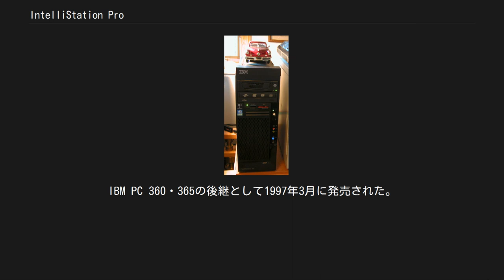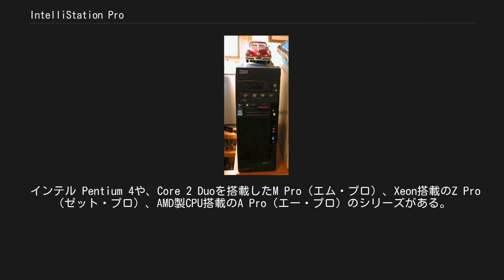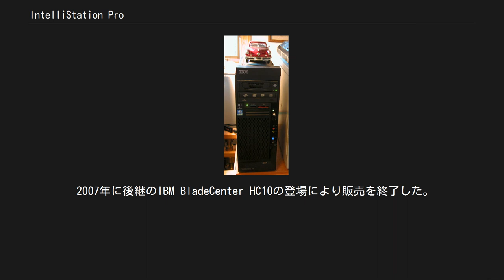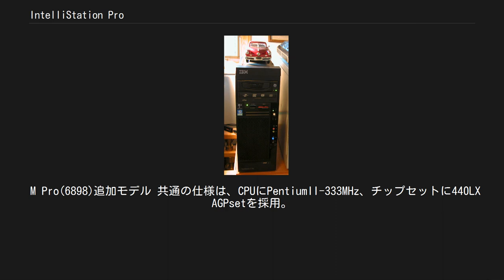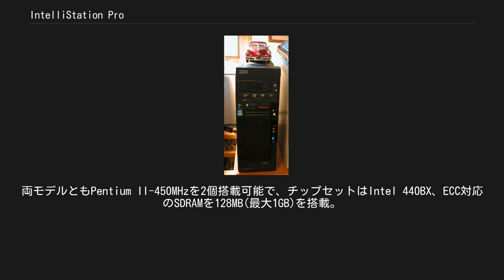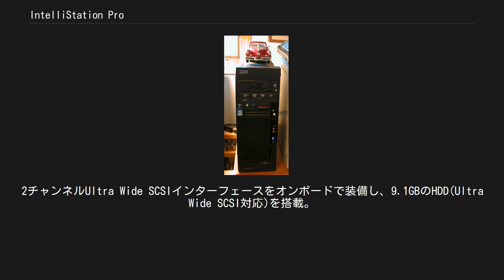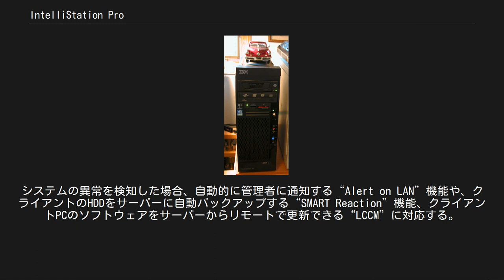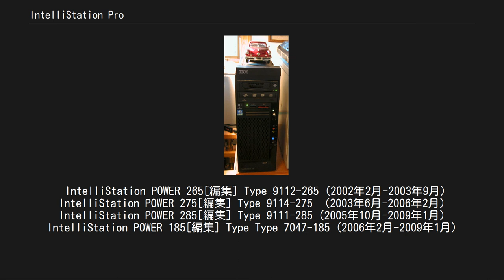IntelliStation Pro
IntelliStation Pro（インテリステーション・プロ）は、1997年から2008年まで展開していたIBMのワークステーションの製品名である。
IBM PC 360・365の後継として1997年3月に発売された。
Blade Workstation HC10 の登場により、製造販売を中止した。
IBMによるPC事業売却の対象とならず、ThinkCentre・ThinkPadシリーズ売却の2005年以降もIBMで開発・販売されたため、Lenovoが販売する「ThinkStation（シンクステーション）」とは開発上の関連性はない。
この項では姉妹製品である「IntelliStation POWER」についても記す。
 一部のM ProはローエンドモデルのNetFinity1000シリーズとハードウエア構造的に類似していた。
 2002年2月には、POWERプロセッサをベースとするeServer pSeriesのワークステーションもIntelliStationの傘下に収めた。
 企業向けクランアントコンピュータとして提供され、主に機械設計用のCATIAなどの3次元CADや、コンピュータグラフィックス性能を要求する業務用のアプリケーションソフトウェアを利用する。
 インテル Pentium 4や、Core 2 Duoを搭載したM Pro（エム・プロ）、Xeon搭載のZ Pro（ゼット・プロ）、AMD製CPU搭載のA Pro（エー・プロ）のシリーズがある。
エントリー向けワークステーションとしてEPro（イー・プロ）。
日本もマーケット向けに、小型化したMProとして MPro SFFがラインナップに存在した。
 IBMのサーバー管理ソフトウェアDirectorやRDMと連携できる仕掛けや、不具合が起きた際、故障個所をLEDの点灯で明示するLight Path を備え保守を容易にしている。
オンラインでハードウェアのリビジョンやファームウェアバージョン、インストールされているアプリケーションのバージョン一覧を取得するツールを利用できるなど、PCと差別化のできなくなっている今日のワークステーションと比べ、前述の通りNetFinityやSystem p、System xと近しい関係にありサーバー譲りの独自機能が付加されていた。
 高度な描画性能へのニーズに応え、NVIDIAのQuadroシリーズやATI FireProシリーズなど基板サイズの大きなビデオカード（選択式）を内蔵する。
また、サーバと同様にディスクアレイコントローラを搭載し、RAID構成で稼働率の高い構成が採れる。
 このように、CPUやビデオカード等の構成が多岐に渡るため、IBMおなじみの黒い筐体ながらIntellistation専用のものからNetVistaやThinkCentreと共通のものまでラインナップされており、シリーズによって大きさが異なる。
またIntellistationの多くに共通する特徴として、NetVistaやThinkCentreなどに用いられていたIBMカラーであるブルーのアクセントが用いられていないあるいは使われている比率が少ない場合が多い。
 2007年に後継のIBM BladeCenter HC10の登場により販売を終了した。
 いずれのシリーズも2013年現在は生産終了している。
 M Pro(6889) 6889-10J CPUにPentiumII-350MHzを搭載。
PC-100の64MB SDRAM（最大1GB）、EIDE対応の6.4GB HDD、グラフィックボードはMatrox Millennium II AGPを搭載。
解像度は、640×480ドット（1677万色）、800×600ドット（1677万色）、1024×768ドット（1677万色）、1280×1024ドット（1677万色）、1600×1200ドット（6万5000色）。
価格は57万3000円。
 6889-11J CPUはPentiumII-400MHzを搭載。
PC-100の64MB SDRAM（最大1GB）、EIDE対応の9.1GB HDD、グラフィックボードはMatrox Millennium II AGPを搭載。
価格は63万3...